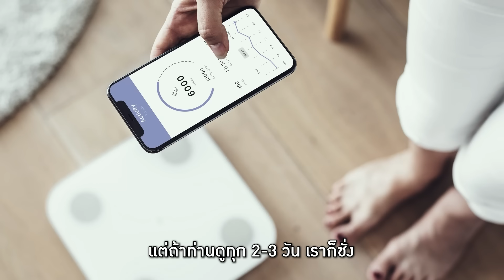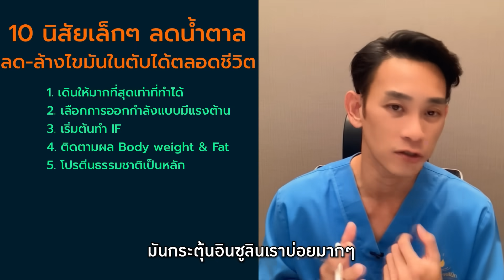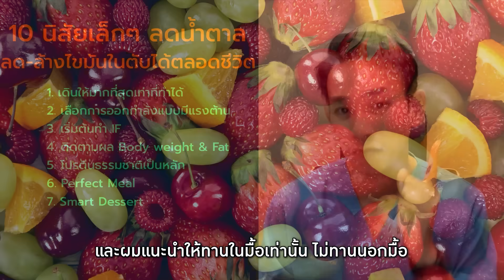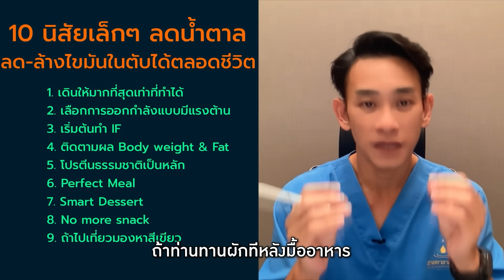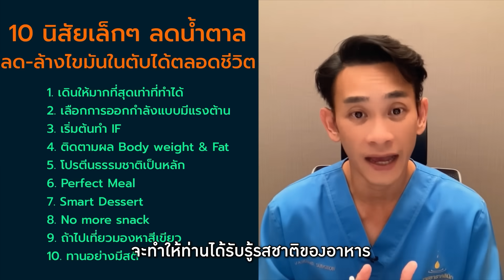10 สิ่งง่ายๆ ลดน้ำตาล ลดไขมัน ล้างไขมันในตับได้ตลอดชีวิต ทำแบบนี้‼️ | หมอท๊อป คลิปสรุป EP448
ในคลิบนี้ เราจะพูดถึงสรุป 10 นิสัยเล็กๆน้อยๆ ที่จะทำให้ท่านสามารถลดน้ำตาล และ ลดไขมัน ภายในร่างกาย แถมช่วยล้างไขมันในตับ ได้ตลอดชีวิต แบบยั่งยืน โดยไม่ต้องใช้ยา และอาหารเสริม 10 สิ่งนี้จะมีอะไรบ้างไปชมกันครับ

10 สิ่งง่ายๆ ลดน้ำตาล ลดไขมัน ล้างไขมันในตับได้ตลอดชีวิต ทำแบบนี้‼️  | หมอท๊อป คลิปสรุป EP448

⭕️ สมัครสมาชิกรายเดือนได้ที่

📱Line : @drtopstore

❤️💛💚ไม่แน่ใจเลือกคลาสไหนดี มีคำตอบ คลิก‼️

⭕️คลาสไหนที่เหมาะกับท่าน

⭕️วีดีโออธิบาย “เลือกคลาสไหนดี❓”

“Success is a decision”

แล้วเจอกันในคลาสครับ😊🌈

📚ลิ้งค์สั่งหนังสือ

✅ Lazada ลดพิเศษ+ส่งฟรี